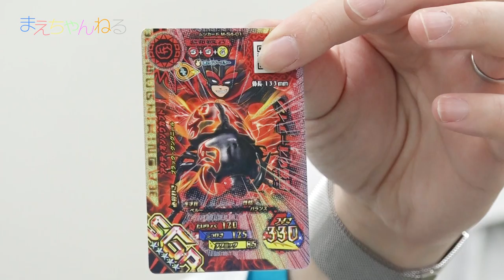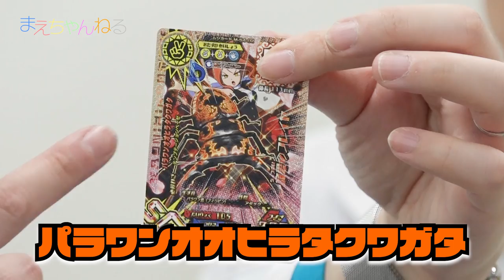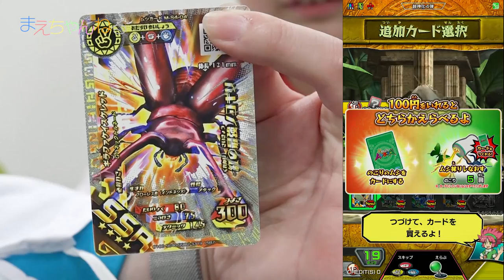遂にマスターブラック、マジン化! 超神化4弾 新甲虫王者ムシキング | まえちゃんねる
2018年4月25日から稼働開始の「新甲虫王者ムシキング 超神化4弾」をムシキング研究所にてプレイさせていただきました^^
今回ももちろん新SGR、新Vガジェが登場します！

今回は「2人きょうりょくモード」で新ボスとの対戦！
そして、新しく加わった「マジンバトル」をプレイしております^^

▽まえちゃんねる Tシャツ 販売中♪